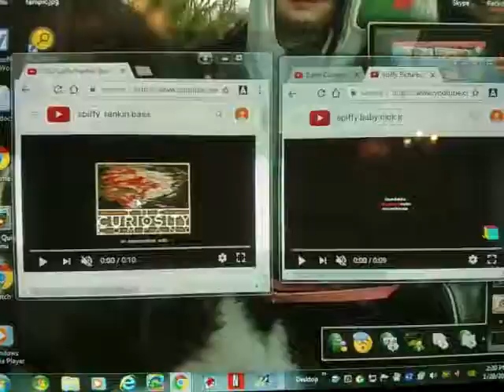January 29, 2017